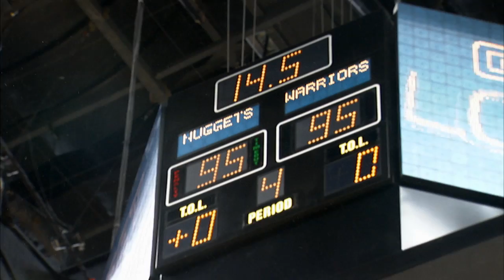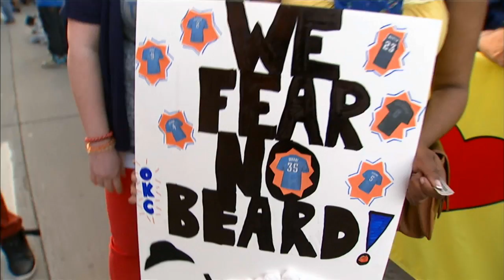Mini Movie: Playoffs Week 1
Relive all the BIG NBA action from week 1 of the 2013 NBA Playoffs!